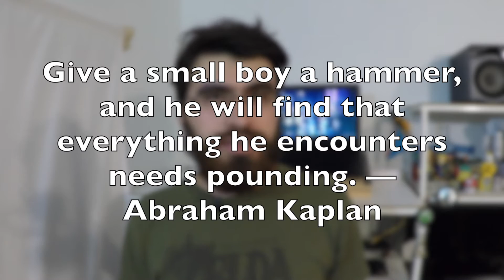El martillo dorado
La falacia del martillo de oro es una de las falacias en las cuales los desarrolladores caemos con mayor facilidad, esta implica el propner una única solución para cualquier problema.

El martillo dorado | Feregrino